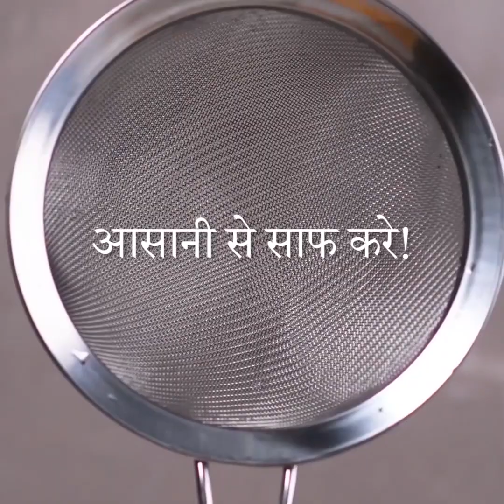छलनी के मजेदार उपयोग | Amazing Strainer Hacks & More Life Hacks by Blossom India | हिंदी DIY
नमस्कार दोस्तों, ब्लॉसम इंडिया के YouTube चैनल पर आपका स्वागत है और आज हम देखेंगे छलनी के मजेदार उपयोग (Strainer Hacks), छलनी से बनाये रंगोली, बाल सुखाये और अन्य लाइफ हैक्स तथा जीवन हैक |

अगर आपको यह वीडियो पसंद आया तो कृपया लाइक का बटन दबाना ना भूलें और कृपया इस वीडियो को अपने सभी दोस्तों और परिवार के साथ शेयर करें तथा चैनल को सब्सक्राइब करे |